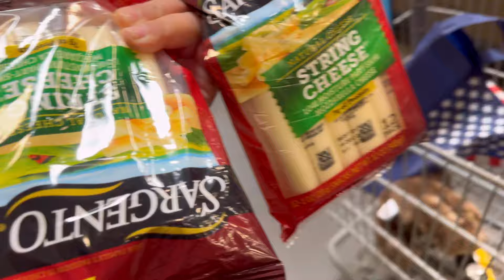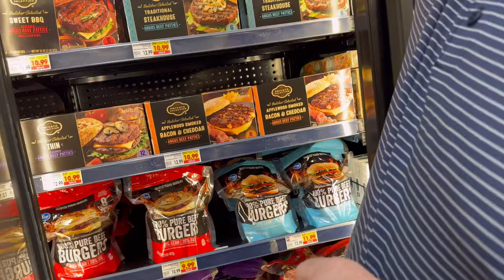NAMILI KAMI NG GROCERY SA COSTCO AT SMITHS PARA SA BAHAY